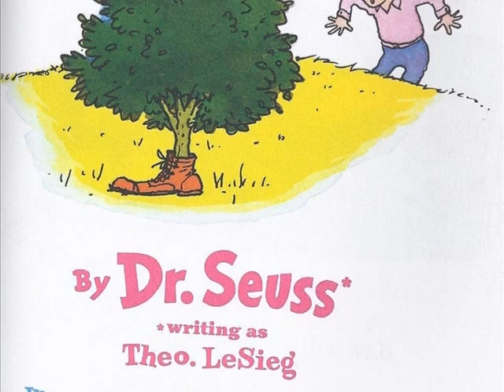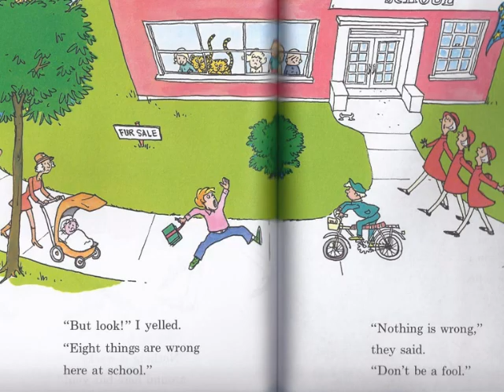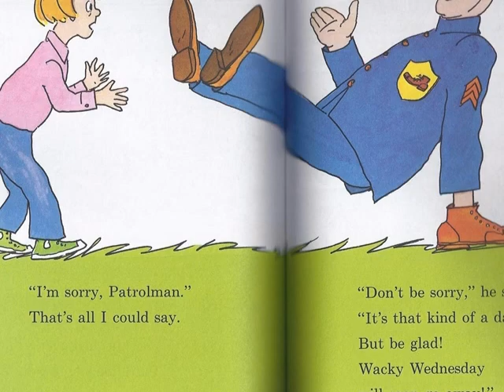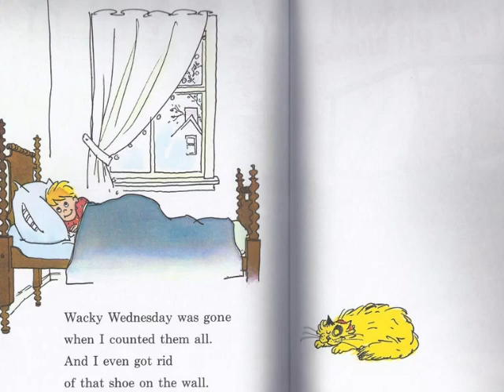WackyWednesday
Read Across America Week in full Swing...